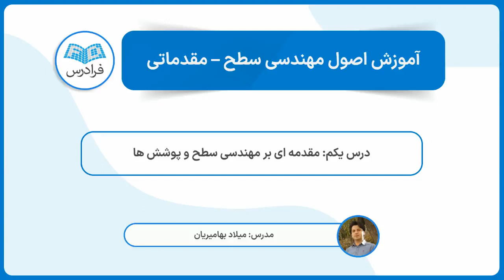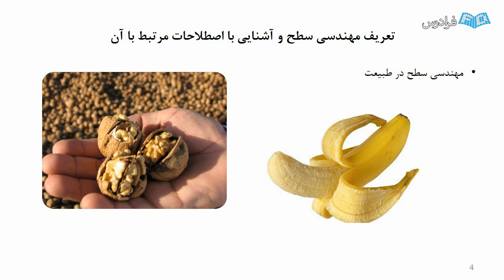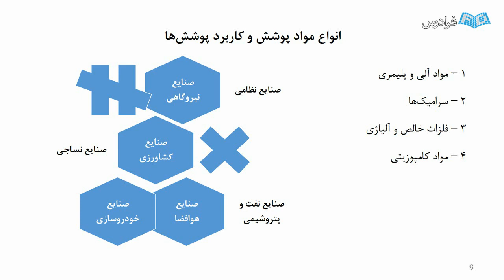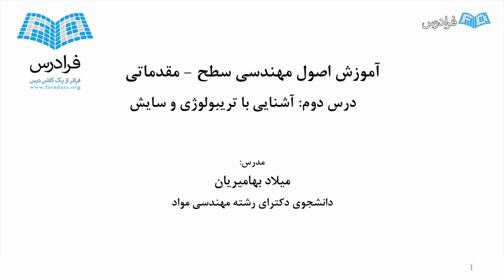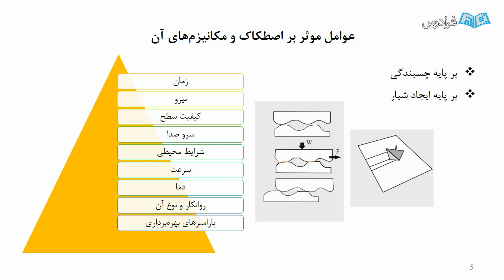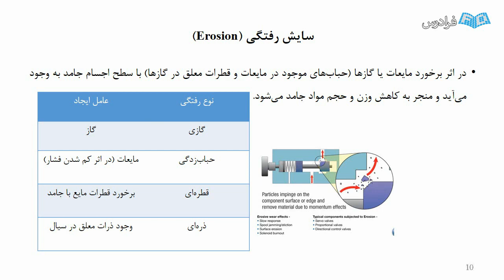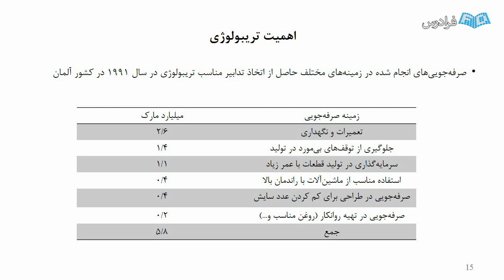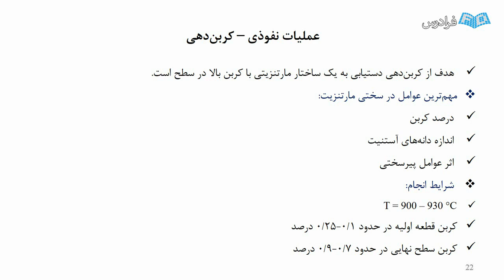آموزش اصول مهندسی سطح - مقدماتی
FaraDars: آموزش اصول مهندسی سطح - مقدماتی - (برای مشاهده نسخه کامل آموزش به لینک زیر مراجعه کنید)

0:00:00 درس یکم: مقدمه ای بر مهندسی سطح و پوشش ها
0:12:50 درس دوم: آشنایی با تریبولوژی (Tribology) و سایش

هر قطعه صنعتی دارای سطحی است که با محیط اطراف خود در تماس است و می توان بیان کرد که اغلب آسیب هایی که به قطعه می رسد از سطح آن شروع می شود، بنابراین مطالعه و بررسی سطح قطعات و همچنین یافتن روش ها و راه حل هایی برای مقاوم سازی آن از اهمیت ویژه ای در صنایع مختلف با هدف کاهش بهای تمام شده محصول و افزایش کیفیت و عمر قطعات برخوردار است.

به طور کلی می توان بیان کرد که مهندسی سطح شامل: کاربرد مجموعه فعالیت ها و روش هایی است که بر روی قطعات و تجهیزات (صنعتی و غیرصنعتی) به منظور دستیابی به یک ماده جدید با خواصی که به تنهایی در هیچ یک از مواد تشکیل دهنده اولیه و یا سطح قطعه، وجود نداشته است.

اصطلاح مهندسی سطح از اوایل دهه ۱۹۸۰ رایج شده است و به عنوان زمینه ای اصلی و پرکاربرد در رشته ها و علوم مهندسی مانند: مهندسی مواد، مهندسی هوافضا، مهندسی خودرو، مهندسی برق و انرژی، مهندسی پزشکی، مهندسی شیمی و نفت و … مطرح است.

در این آموزش، سعی شده است مطالب ارائه شده با سرفصل درس اصول مهندسی سطح در دوره کارشناسی مهندسی مواد مطابقت داشته باشد. مطالب ارائه شده علاوه بر مهندسین مواد برای مطالعه سایر مهندسان و متخصصان فنی و مهندسین علاقه مند به مهندسی سطوح و پوشش ها می تواند مفید باشد و همچنین سعی شده است اطلاعات کاربردی، مطابق با بازار و صنایع موجود در ایران در اختیار علاقه مندان و صنعت گران گذاشته شود.

آموزش اصول مهندسی سطح - مقدماتی - (برای مشاهده نسخه کامل آموزش به لینک زیر مراجعه کنید)